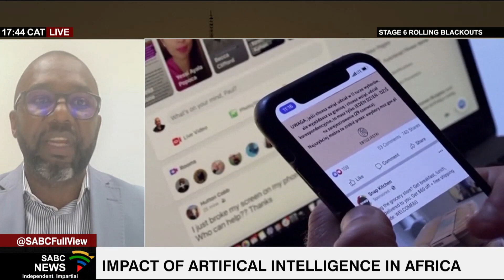The future of Artificial Intelligence (AI) in Africa: Andile Stofile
As machines become increasingly capable, tasks considered to require human intelligence are often removed. We speak about the transfer of information demonstrated by machines, as opposed to intelligence displayed by humans or animals known as Artificial Intelligence. Joining us to explore the future of AI in Africa we are joined by Andile Stofile, Microsoft South Africa Government and Corporate Affairs Lead.